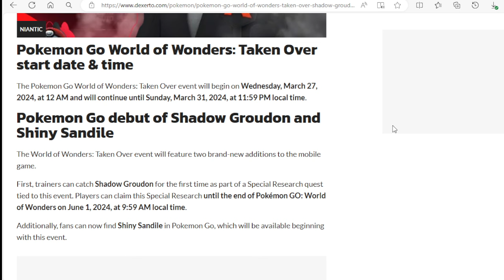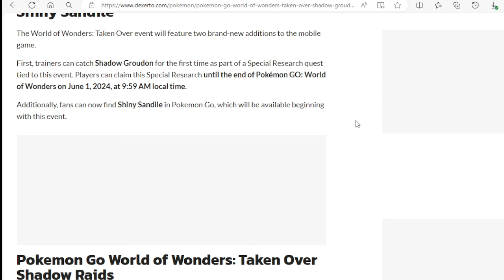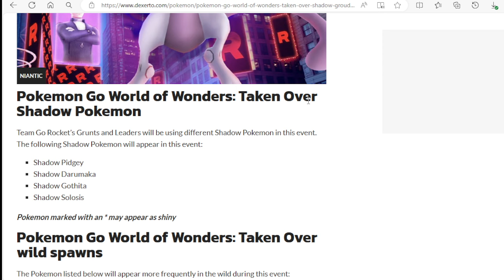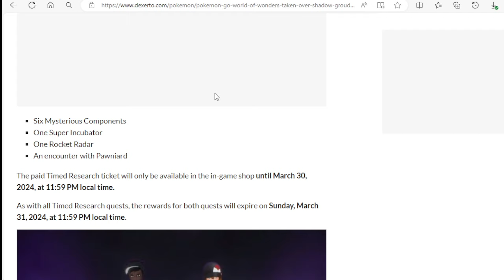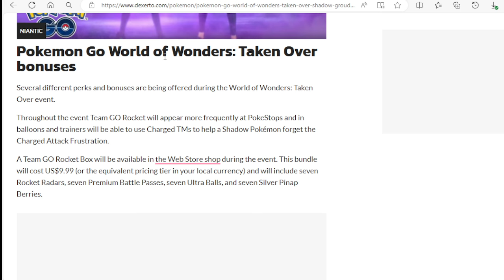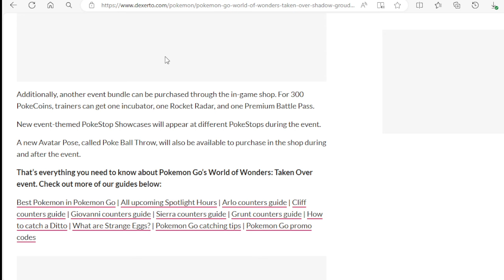Pokemon Go World of Wonders Taken Over: Shadow Groudon & Shiny Sandile debuts, more